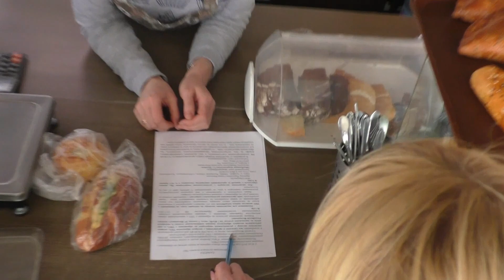Рейд по ИП по заключению договоров на ТКО